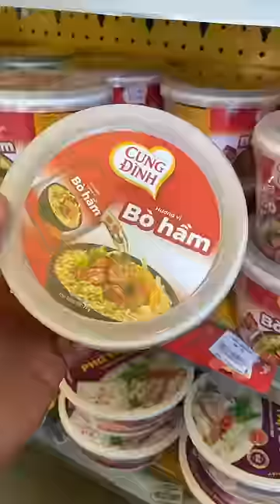Combo 170k mua được gì tại cửa hàng tiện lợi, Combo of Vietnamese convenience stores